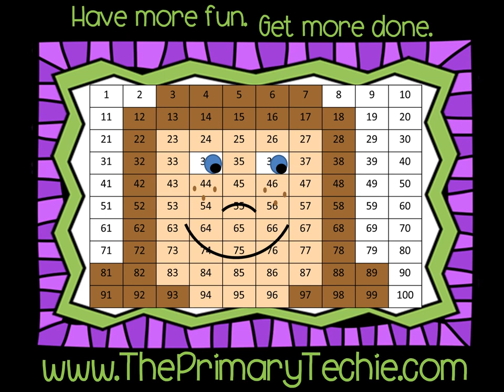Making 10 Treasure